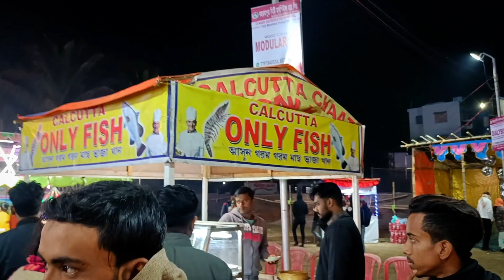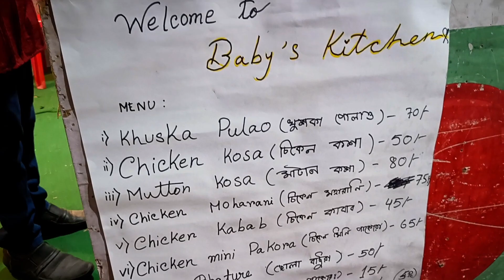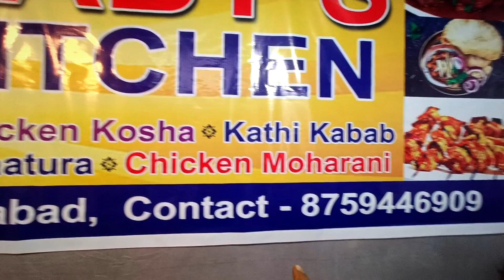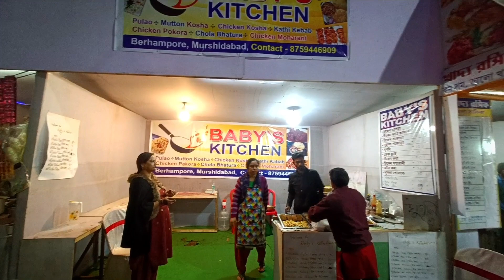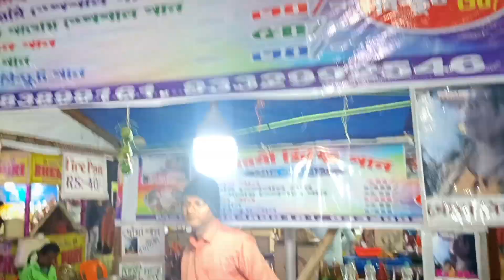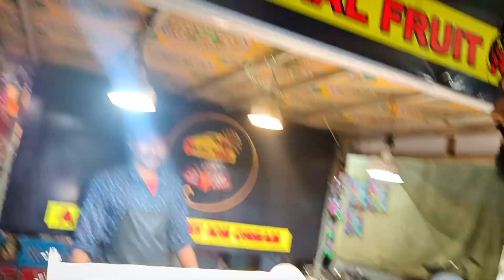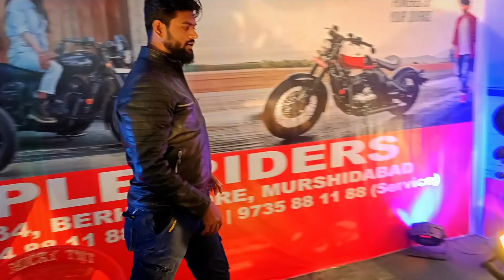বহরমপুর মেলায় ৫০ টাকার ঘুগনি খেয়ে আমি বেহুঁশ 😵‍💫😵‍💫 Extrem Food Vlogging | Indian Food Reviewer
মুর্শিদাবাদ জেলার প্রাণ কেন্দ্র বহরমপুর শহর এর অন্যতম বিশাল মেলা বহরমপুর মেলা ,, 2023 সালে বহরমপুর এফ ইউ সি ময়দানে অনুষ্ঠিত হয়েছে .